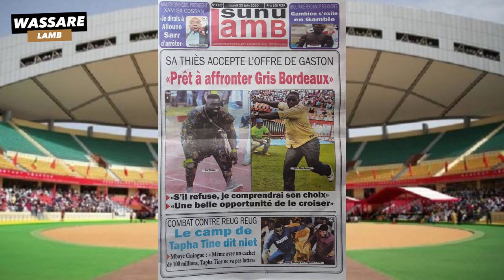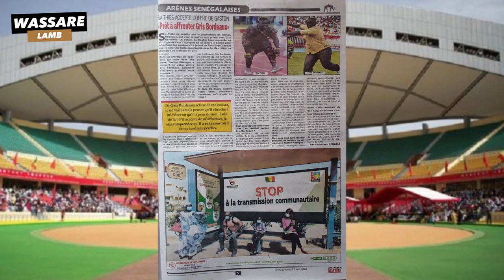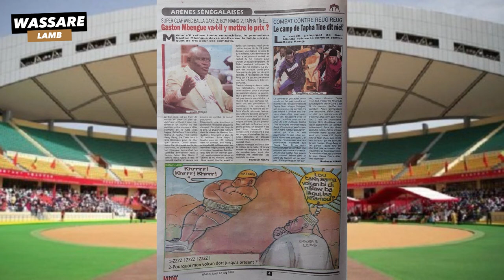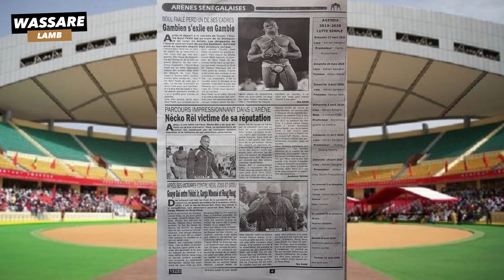Pret à affronter Gris Bordeaux, Sa Thies Accepte L'offre de Gaston | Revue de Presse du 22 Juin 2020